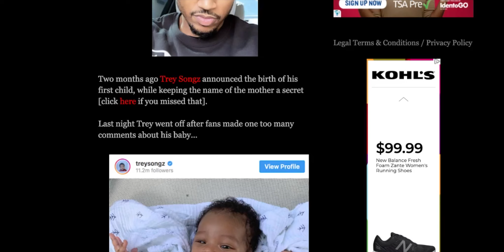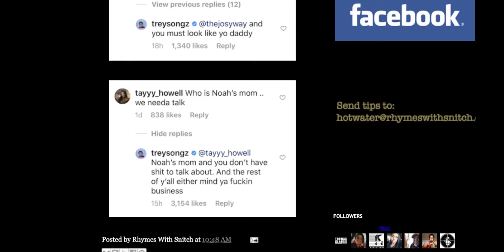Trey Songz goes off on Fans asking "Who is your baby mama???"